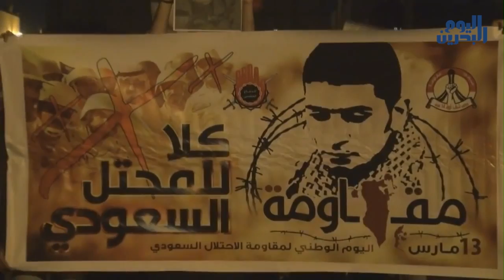وكالة أنباء البحرين اليوم | 19 مارس 2014 | اعتصام الجالية البحرانية ال 155 في لندن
استمرت إعتصامات المعارضة البحرانية في لندن والذي بلغ عددها في السنة الثالثة للغزو السعودي للبحرين 155 إعتصاما، وقد ردد المعتصمون شعارات مناوئة للإحتلال السعودي مطالبين برحيله عن البحرين .

كما ألقيت بعض الكلمات التي اعتبر فيها المتحدثون أن خطر الحكم السعودي على عموم المنطقة وليس البحرين وحدها  وعلق الدكتور سعيد الشهابي على هامش الإعتصام معتبرا الإحتلال عاجز عن كسر الإرادة الثورية بعد ثلاث سنوات من الإحتلال والقمع المتزايد ، فيما اعتبر الناشط علي مشيمع أن لا خيار مع الإحتلال إلا المقاومة لتحرير الوطن ونيل السيادة.

ويستمر الحراك الثوري في البحرين الرافض للإحتلال السعودي، في ظل تصاعد الخلافات الخليجية بين السعودية والإمارات وقطر، وفي وقت يتوقع فيه المراقبون أن تغيرات كبيرة ربما تطرأ على المشهد الخليجي بعد زيارة الرئيس الأمريكي بارك أوباما إلى الرياض نهاية الشهر الجاري.